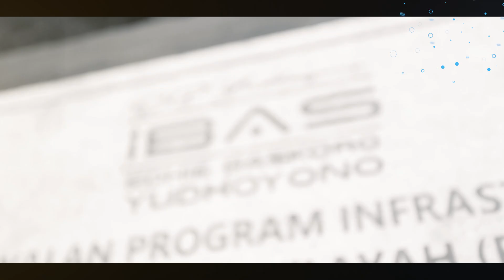Infrastruktur untuk Desa, Oleh Edhie Baskoro Yudhoyono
Program PISEW di Dusun Jatiroto Pacitan dikawal oleh Mas Ibas (Edhie Baskoro Yudhoyono) guna Meningkatkan Sarana Pra-Sarana, Serta Fasilitas Umum Yang Menunjang Kehidupan Sosial Ekonomi. Tujuan Program PISEW adalah meningkatkan pengembangan sosial ekonomi wilayah berbasis pada potensi sumberdaya lokal untuk mengurangi kesenjangan antar wilayah melalui pembangunan infrastruktur wilayah dalam rangka meningkatkan kesejahteraan sosial masyarakat.